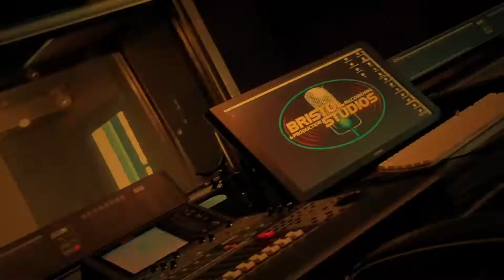pares moo on ace2jho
recorded @ace2jho recording studio